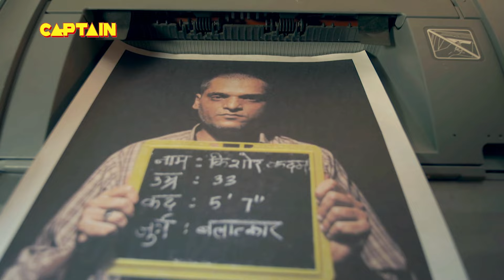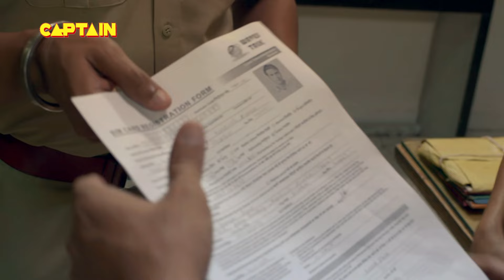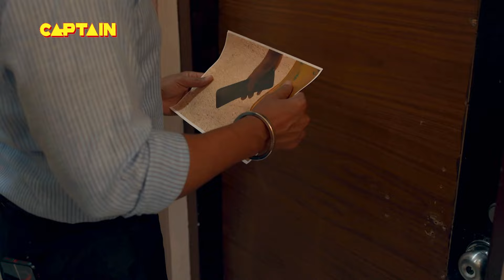बॉयफ्रेंड के लिए कर दिया अपनी सहेली का कत्ल || भाग-2 क्राइम पेट्रोल Dial 100 Series Full Episode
बॉयफ्रेंड के लिए कर दिया अपनी सहेली का कत्ल || भाग-2 क्राइम पेट्रोल Dial 100 Series Full Episode TV Serial EP 114